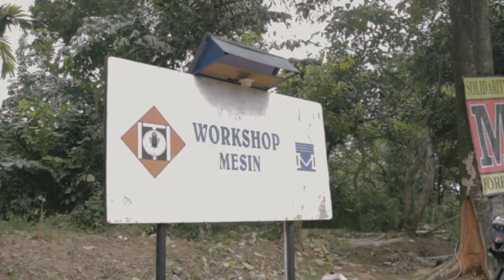ITI 2020 - HIMPUNAN MAHASISWA MESIN ITI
HIMPUNAN MAHASISWA MESIN ITI